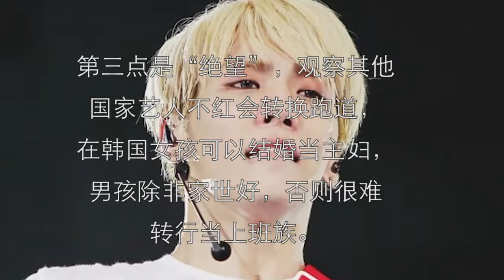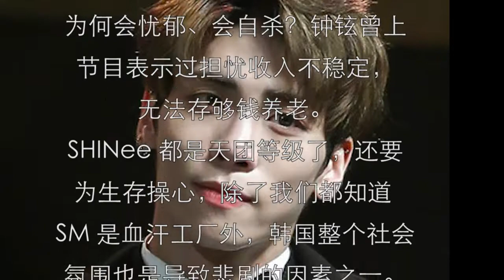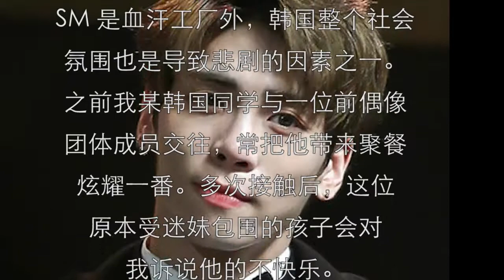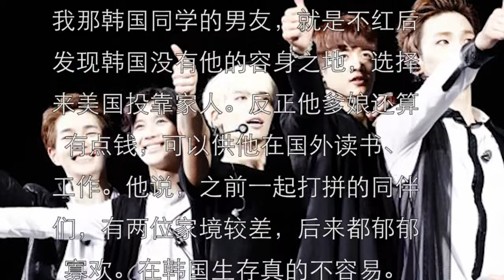SHINee金钟铉自杀离世引悲痛！揭露南韩偶像3大悲哀！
昨日（18日），27岁韩国人气男团SHINee成员钟铉惊传自杀送医的消息，而经纪公司“SM娱乐”晚间发声明证实死讯，让数百名守候在医院门口的粉丝悲痛万分。他生前活跃于音乐表演、电台主持，也常在综艺节目登场，突然离世令所有人措手不及，除了各国艺人纷纷发文哀悼，台湾知名部落客“广告小妹”也提出南韩偶像陷入忧郁的3个重点，并说：“韩国整个社会氛围也是导致悲剧的因素之一”！

台湾知名部落客“广告小妹”昨夜也在面子书上发文哀悼SHINee成员钟铉，她感慨SHINee已经是天团等级，成员还要为生存操心，“除了我们都知道 SM 是血汗工厂外，韩国整个社会氛围也是导致悲剧的因素之一。”

她表示自己的韩国同学和前偶像成员交往，因此得知身为偶像内心的不快乐，第一个是“过劳”，长期忍受压力产生的身体不适，久病难免厌世。

第二是“落差”，明星当红时众星捧月，“今年不红了就是被踩在脚底下的抹布。”

第三点是“绝望”，观察其他国家艺人不红会转换跑道，在韩国女孩可以结婚当主妇，男孩除非家世好，否则很难转行当上班族。

前男偶像告诉广告小妹自己的近况，不红后发现韩国没有容身之地，后来到美国投靠爸妈，在国外读书、工作。他表示当初一起打拼的同伴，其中有二人家境比较差，后来都郁郁寡欢。

广告小妹和丈夫都是KPOP迷，夫妻俩原本约好，如果老公最爱的SHINee来纽约，一定会去看演唱会，万万没想到会得知噩耗，“祝福钟铉在天堂找到快乐，谢谢你给了我们这么多美好回忆。

[广告小妹脸书全文]
班长已入睡，我不忍心叫醒他，告知钟铉已离开的噩耗。我与班长同为 KPOP 迷，我爱 BIGBANG，他爱 SHINee。我们商量好，无论哪一团来纽约开演唱会，我们都要一起去看。

钟铉有颜值、有身材、有才华，年仅 27 岁，前途一片灿烂。网友与粉丝感到不解，这样的人，为何会忧郁、会自杀？钟铉曾上节目表示过担忧收入不稳定，无法存够钱养老。

SHINee 都是天团等级了，还要为生存操心，除了我们都知道 SM 是血汗工厂外，韩国整个社会氛围也是导致悲剧的因素之一。之前我某韩国同学与一位前偶像团体成员交往，常把他带来聚餐炫耀一番。多次接触后，这位原本受迷妹包围的孩子会对我诉说他的不快乐。

一、过劳。韩国艺人长期承受压力并且容易受伤，身体常有不适。身心俱疲，就算后来退出演艺圈，累积的伤痛会复发。久病难免厌世。

二、落差。去年此时还是当红明星众星捧月，今年不红了就是被踩在脚底下的抹布。有次另一位韩国朋友好奇问我：“周杰伦为何可以红这么久？韩国很少有歌手可以称霸歌坛那么多年的。”周杰伦算什么，五月天出道二十年天团地位稳固完全找不到接班人，这才恐怖好吗？之前我认识个小女孩，超迷 Super Junior，自从 EXO 出现后，她会去 SJ 的粉丝团问他们何时退休、不要占着茅坑不拉屎。我的妈呀，我若是 SJ，应该会躲起来哭泣吧。变了心的粉丝好无情。

三、绝望。在其它国家，艺人不红后大不了转换跑道，天无绝人之路。可在韩国这个有点困难，女孩可以结婚当家庭主妇，男孩除非家世好，不然他们很难成为普通上班族。

我那韩国同学的男友，就是不红后发现韩国没有他的容身之地，选择来美国投靠家人。反正他爹娘还算有点钱，可以供他在国外读书、工作。他说，之前一起打拼的同伴们，有两位家境较差，后来都郁郁寡欢。在韩国生存真的不容易。

祝福钟铉在天堂找到快乐，谢谢你给了我们这么多美好回忆。

金鐘鉉出殯SHINee兄弟悲痛送行 SM家族哭成淚人JongHyun Farewelled By Sorrowed SHINee, SM Family All In Tears